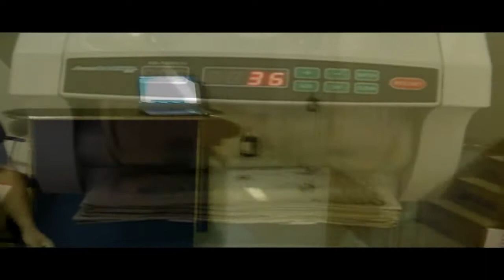Capt. Dot Holla - "Go Hard" (The World Is Yours)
These are light visuals for a song I recorded over French Montana's "Go Hard" beat...The Scarface scene in the beginning has a switched audio because it's the only one I could find and the video was recorded with a a regular home HD camcorder so it's not as clear as day but it's good enough...plus I had to edit it on my Laptop which doesn't have that much juice but I still got the job done...not to mention it's my first attempt at shooting and editing a video so enjoy...or don't lol...but thanx for watching...